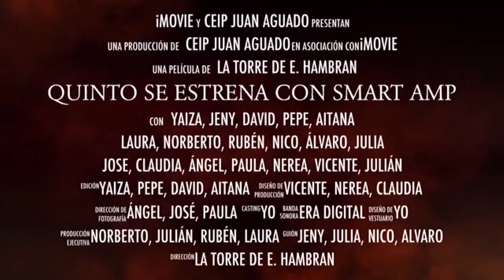Quinto se estrena con SMART AMP